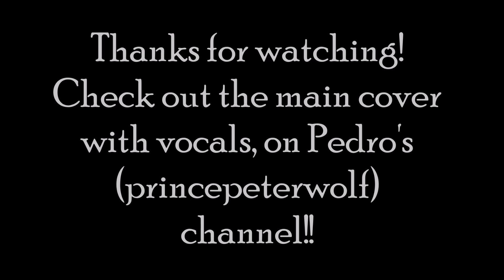Once Upon a December - Piano Cover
I've been wanting to cover this piece for a very long time. I learned to play a version of it just a year or two after I started playing the piano. The version in this video came about because of a collaboration with Pedro (princepeterwolf). Pedro is an amazing singer, and he's singing on our cover of the piece, over on his channel.

We first decided to cover this piece together well over a year ago, maybe even two. I'm so glad we finally got to it!

The first minute of my version is based on the sheets you can find here:

The rest I arranged to add some more power to the playing, trying to make sure it works both as solo piano and with Pedro's singing :)